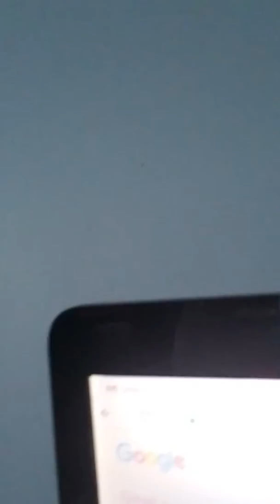December 13, 2017